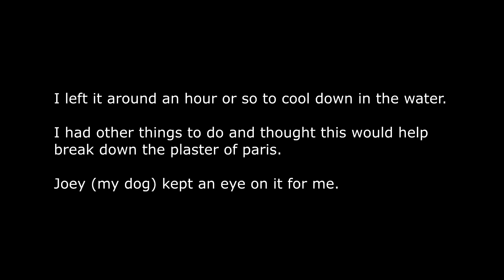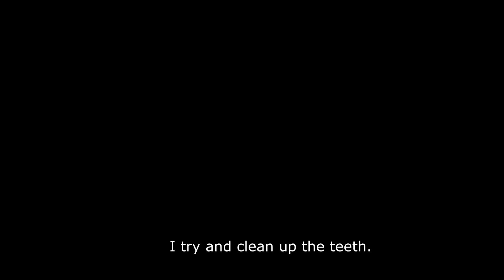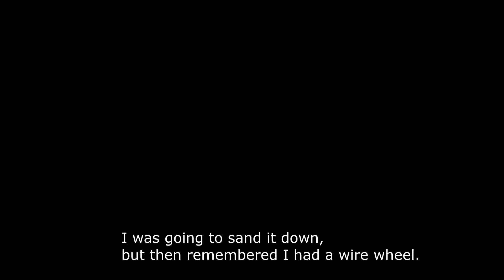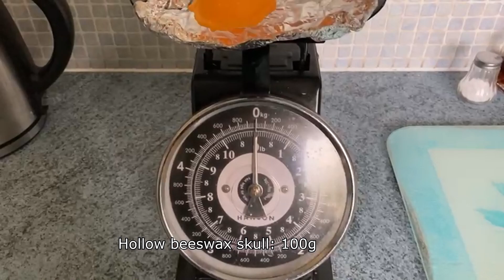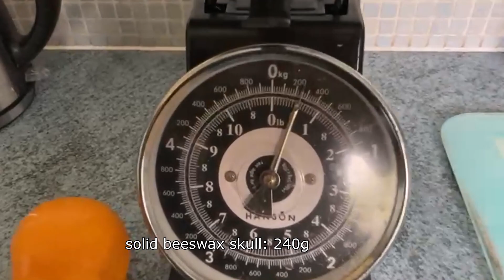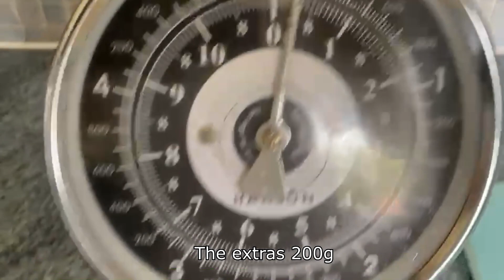Lost-wax casting 300g skull from beeswax candle to aluminium Part 2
0:00 - intro.
0:05 - Devil forge melting cans.
2:15 - Pouring into the Plaster cast.
5:10 - breaking into the cast to see how it turned out.
7:17 - dremel clean up. (remove sprue)
10:10 - wire wheel to clean / polish.
12:20 - work is validated by dog.
12:59 - showing the results.
13:32 - comparison to beeswax candle version.
13:49 - weights.
15:41 - Thanks.
- I am trying to make a video for each friday, even if its just showing current progression.
- looking for views and subscribers so hopefully i will be able to keep doing these videos and creating better content along the way.
-let me know if there is something you would like me to try and design :)